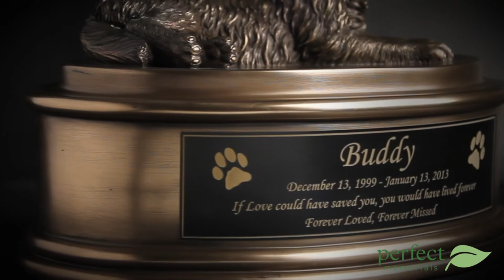Golden Retriever Pet Cremation Urn by Perfect Memorials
The Golden Retriever urn is beautifully hand painted and crafted from cold cast resin. This urn has a bottom opening panel with four screws. The bottom also has soft felt to protect the surface of your furniture.